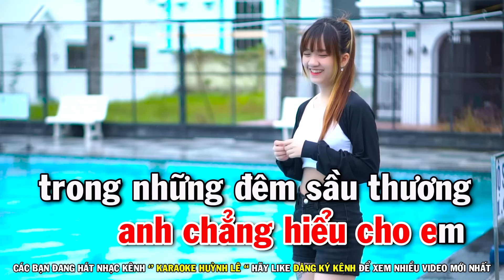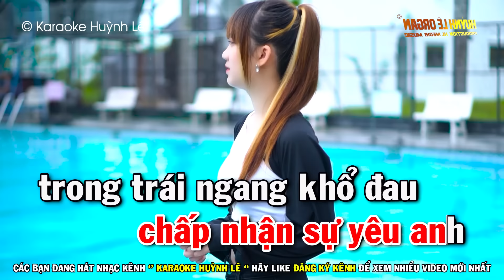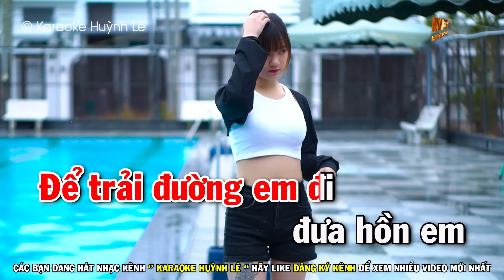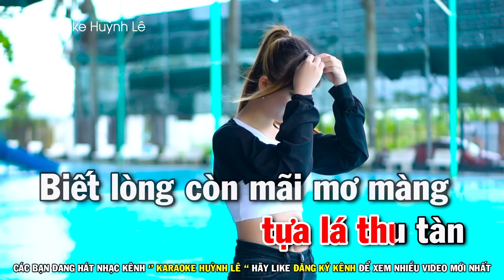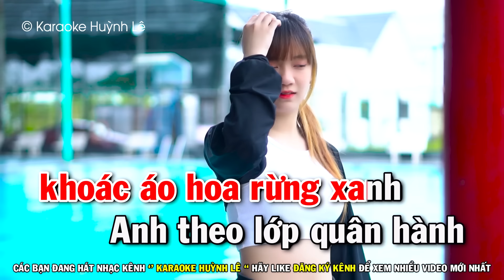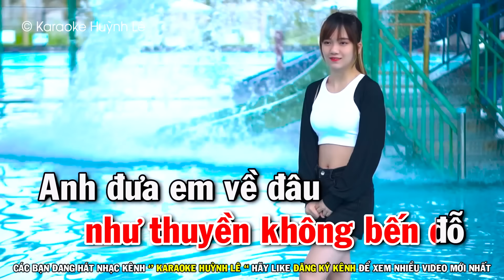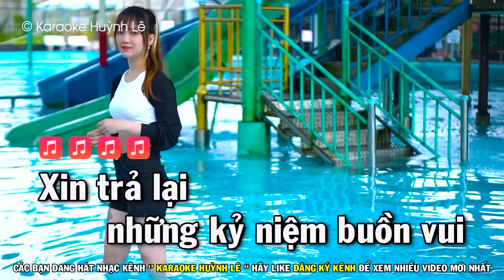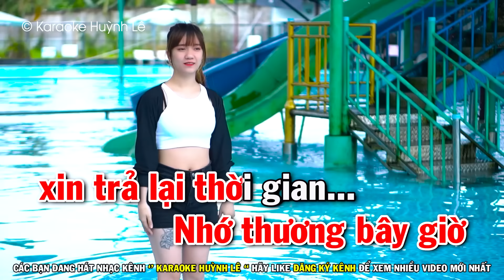Karaoke Liên Khúc Trữ Tình Beat Mới Chuẩn | Tâm Sự Với Anh